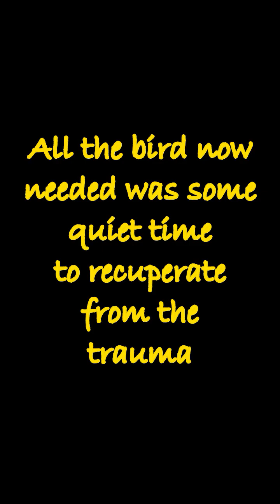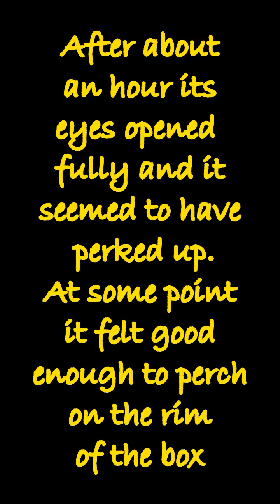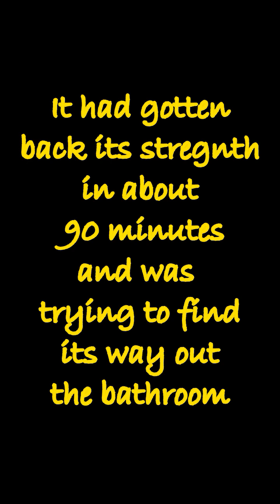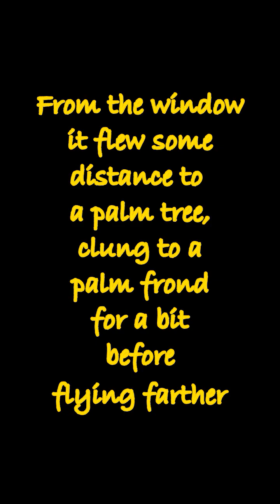Coppersmith barbet rescue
In the initial 30 minutes after bringing the bird home, when the bird was still in shock, I made several frantic calls to members of bird rescue groups...there were many suggestions...I chose the one that made sense to me.  All I had to do was be patient and not let my panic get the better of me.  In time, as this experienced bird rescuer predicted, the bird made full recovery, much to my immense relief.  I updated the status everywhere and thanked this lady who truly was the savior.